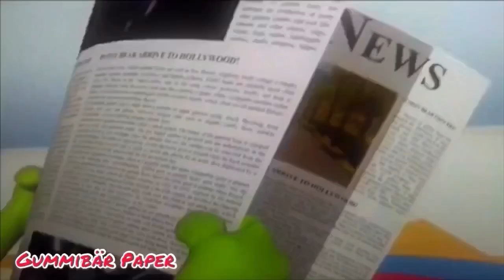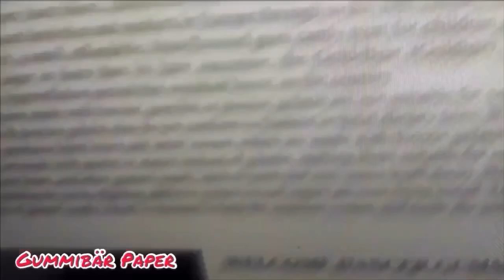The Gummy Bear Full Fuzz Sweep Bass Piano 🎹 Paper Mode